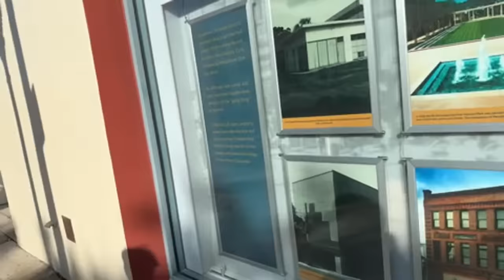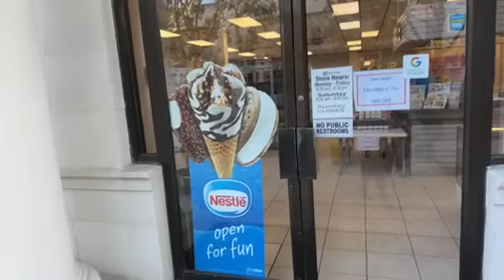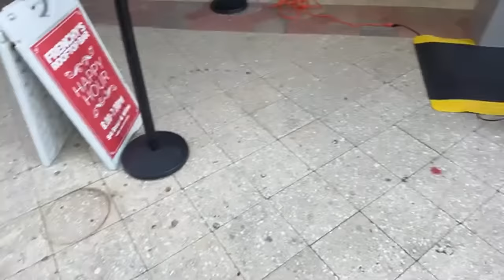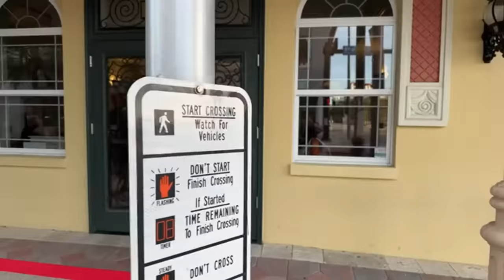Scientology Flag Building with Aaron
Live outside the Flag Land Base in clearwaterflorida with Aaron @GrowingUpInScientology , Clearwater George @SurroundedBySci and more SPTV!